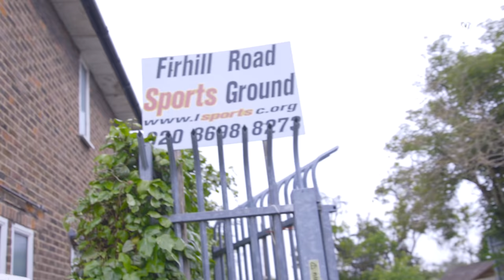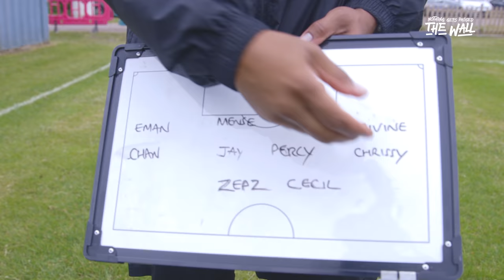THE WALL v LSC GIANTS | WE HAD TO SCORE 15 GOALS TO WIN THE LEAGUE!! | EARLY WALL DAYS | S1. EP 14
The Wall take on LSC Giants in the final match of last season. The boys were tied with Blendon F.C. in the race of the title, they had to score 15 goals to win the league & claim the title; Could do they do it? Watch and see!

Owned by: @WallofEntertainment
Produced by Percelle Ascott and Jerome Wade
Production Assistant: Patience Mutanda
Edited by: Jordan Wade
Graphic Designer: Jordan Wade & Che Martin
DoP: Jordan Wade
The Wall Of Entertainment is the home of UK comedy and Entertainment, founded by Mandem On The Wall.